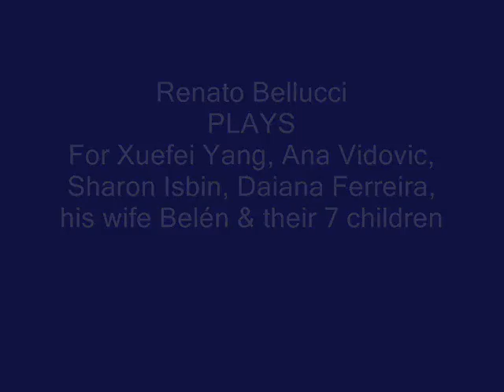Renato Bellucci plays for Ana Vidovic, Xuefei Yang and Sharon Isbin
One of the greatest satisfactions that awaited for me on this memorable April 29, 2011 with Sharon Isbin, Xuefei Yang, Ana Vidovic and Daiana Ferreira was the possibility to play for them and my entire family. I used Agustin Barrios' 1918 guitar. Clicking on the image you can see the video of me playing "Cavatina".  The setting is my home in Asuncion.